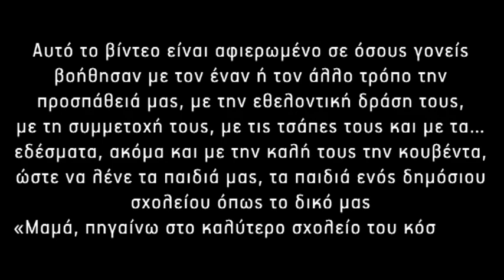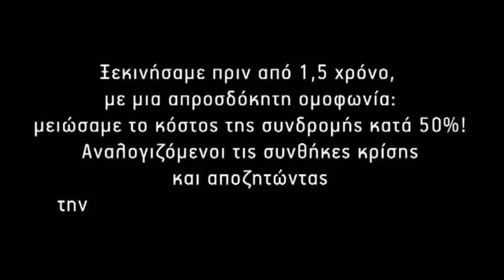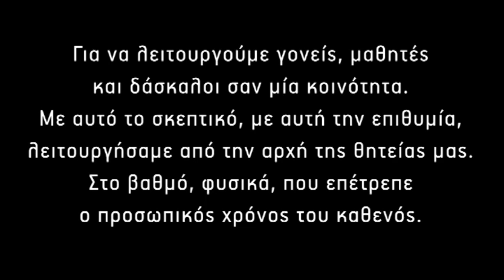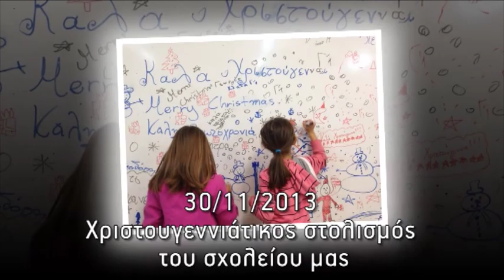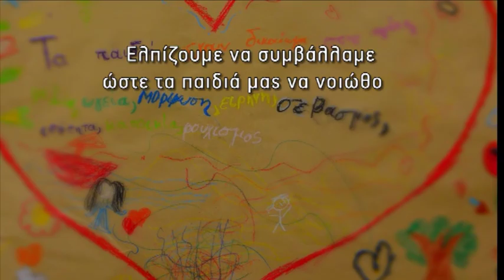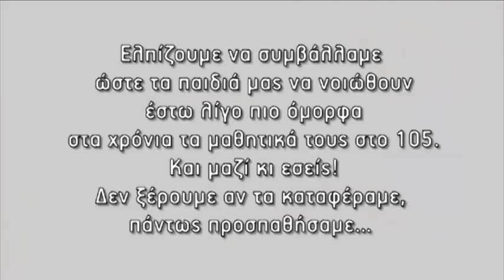ΣΥΛΛΟΓΟΣ ΓΟΝΕΩΝ & ΚΗΔΕΜΟΝΩΝ 105ου 2013-14